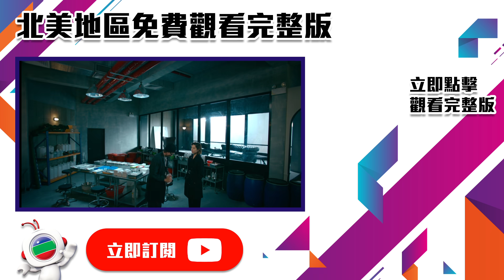破毒強人｜你究竟鬥啲咩！｜陳豪｜胡定欣｜蕭正楠｜張曦雯｜警匪｜TVB港劇精華